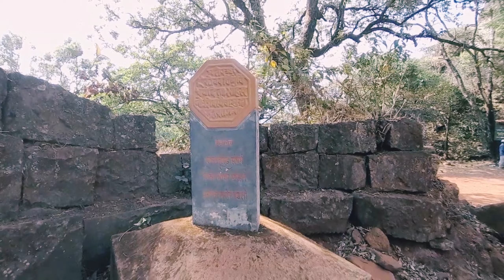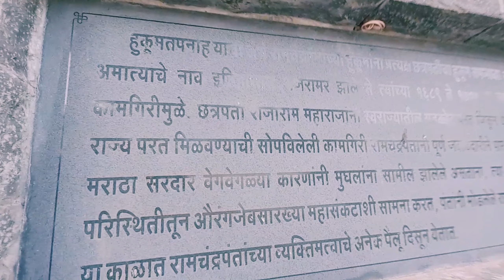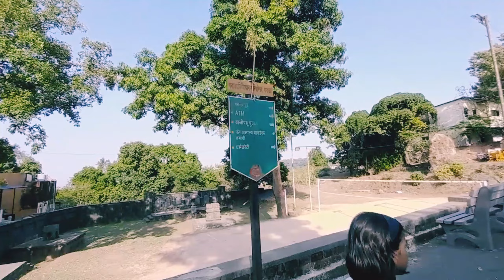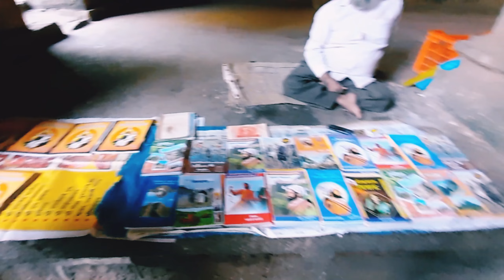panhala fort vlog